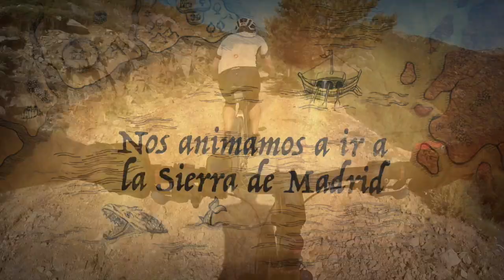Las Zetas de la Pedriza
Este vídeo versa sobre Las Zetas de la Pedriza